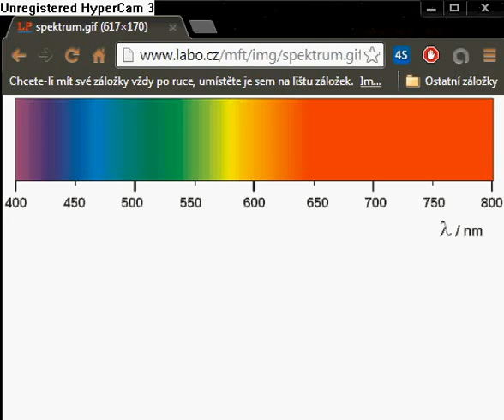Manifest walkthrough part 80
In the first room solve a puzzle. In the next room find secret passage to find chest, which contains Elixir of Vitality. To solve the puzzle with switches use the note and a picture with color spectrum. Follow it from red to the violet. In the last room open the gate, so that you find switch near a fix. Now you have free way to get Bethurial Ore.